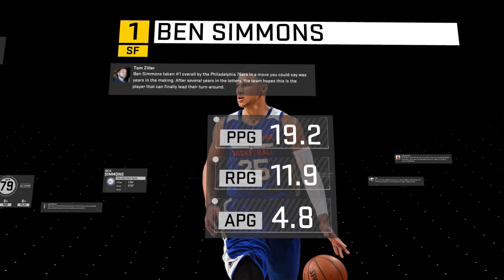NBA 2K17 - MyCAREER NBA draft Ep. 3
Буду благодарен вам за любую помощь в нашем общем деле :3
Реквизиты: